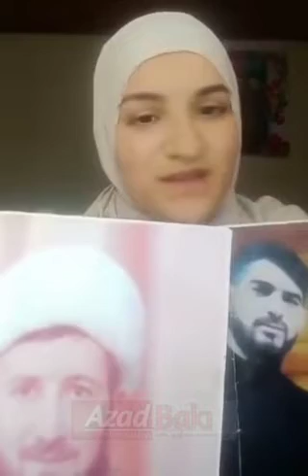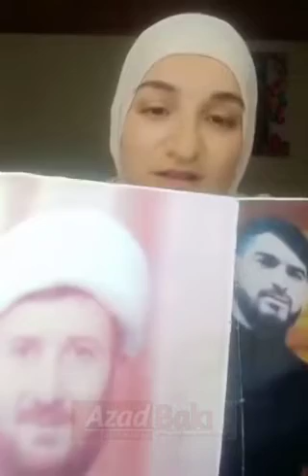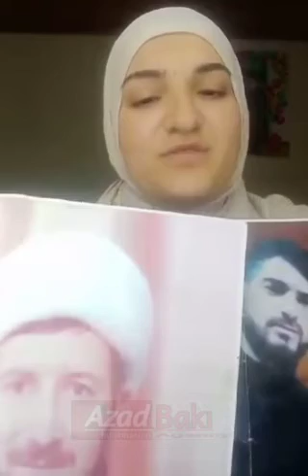Şərlənərək həbs edilən ilahiyyatçı Ağayev Ruslanın həyat yoldaşı ictimaiyyət müraciət edib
Saxta ittihamlarla şərlənərək həbs edilən ilahiyyatçı Ağayev Ruslanın həyat yoldaşı və eyni saxta ittihamlarla həbs edilən Hacıyev Elsəvərin bacısı Ağayeva Ziyafət Rəhmət qızı ictimaiyyətə müraciət edərək, bildirib ki, onun yoldaşına və qardaşına ağır işgəncələr veriblər.